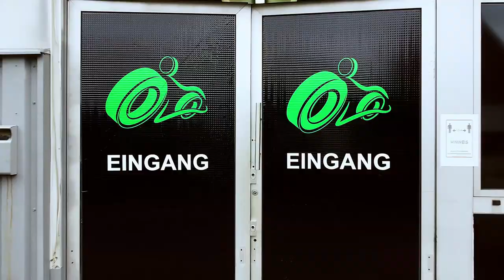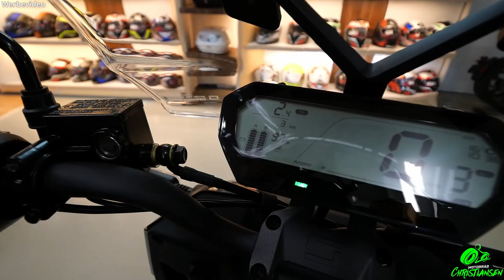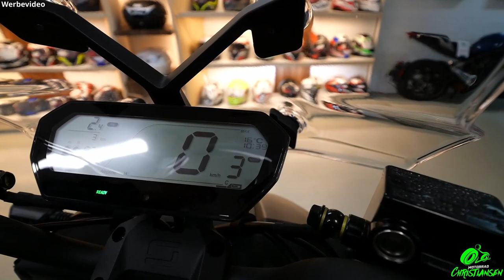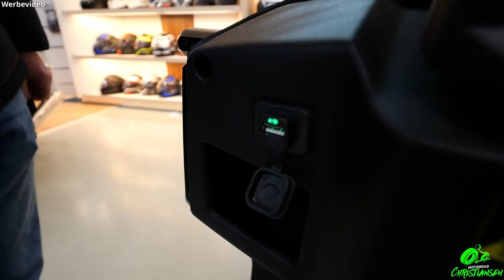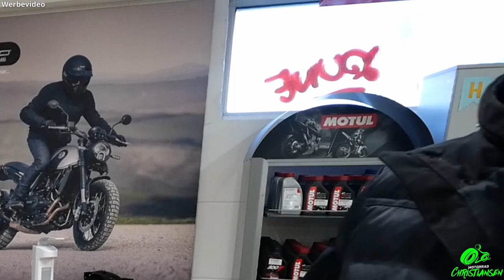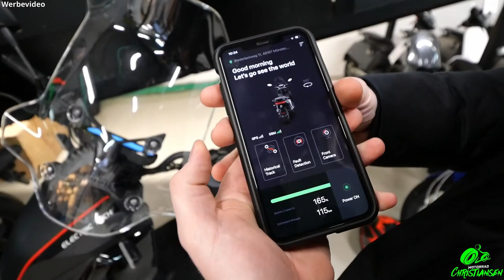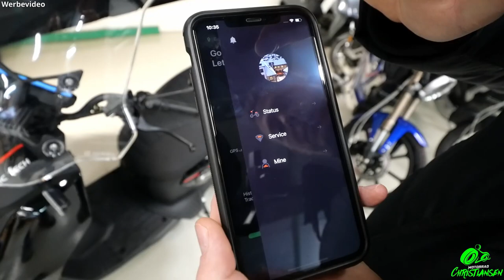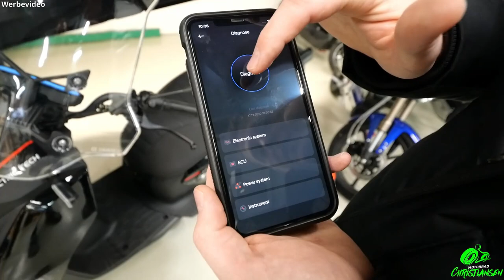Super Soco CPX 125 Elektro Roller Produktvorstellung | Test | Probefahrt | 4kW | Review [DE HD]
In diesem Video stellen wir Dir den neuen Elektro Roller/Scooter der Firma Super Soco vor. Der CPX ist in der Klasse der 125er Roller zu finden und hat einen 4kW starken Motor. Darüber hinaus gibt es eine App mit Diagnosefunktion uvm! Mehr im Video! ☝🏻

Heute testet Nils den Super Soco CPX 125. Passend zu unserem Elektrosegment darf der E Scooter auf keinen Fall fehlen! Er wird mit einer Reichweite von 140km angegeben. Beachte: 40 km/h konstante Geschwindigkeit und Fahrergewicht 75 kg (s. Katalog). Der Roller kommt in zwei Farbausführungen "Schwarz" (s. Video) und "Stahl-Grau".
Mehr Infos entnehmt bitte dem Video oder Ebay Kleinanzeigen.
Wir wünschen Euch einen frohen zweiten Weihnachtsfeiertag und einen guten Rutsch in das Jahr 2021! 🎄🎆